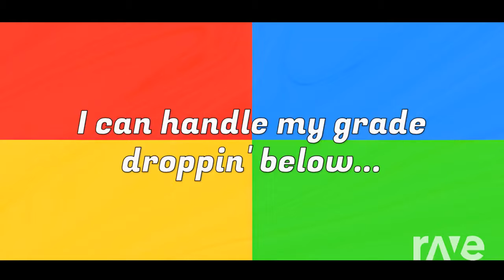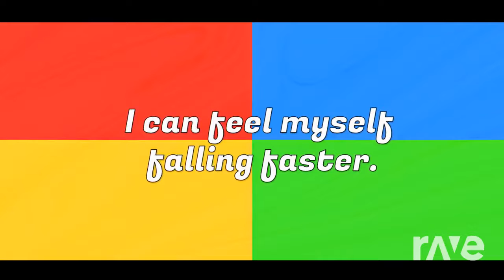CG5² - Kahoot Yourself (Kahoot X Show Yourself)